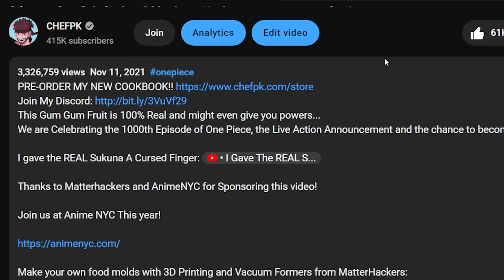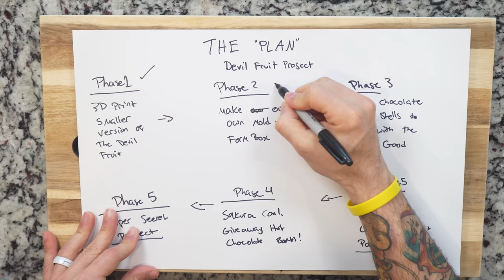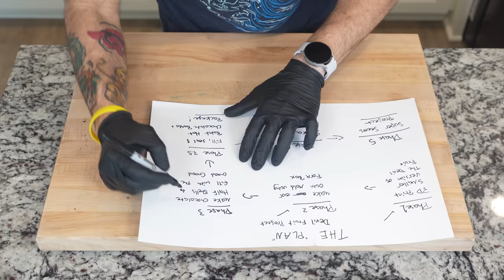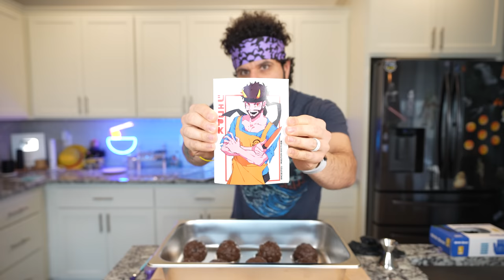Surprising One Piece Cosplayers with REAL Devil Fruits!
I Have DONE IT! A FULL Book on Anime Food in Japan! Back the Kickstarter now!

In this video, join me as I surprises One Piece cosplayers with real devil fruits! Watch as I create delicious and beautiful replicas of the devil fruits from the anime series One Piece, and gives them to unsuspecting fans at an anime convention. You have no idea what these cosplayers are getting into! You'll also get to see the reactions of the cosplayers as they receive their surprise gifts.